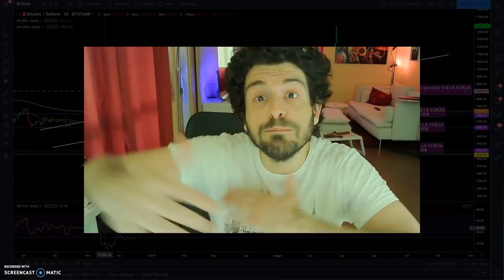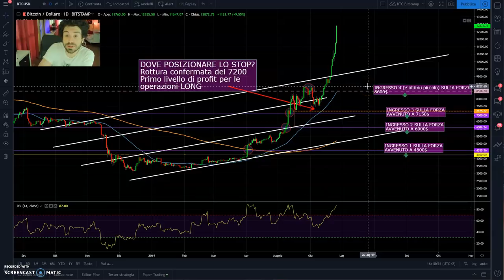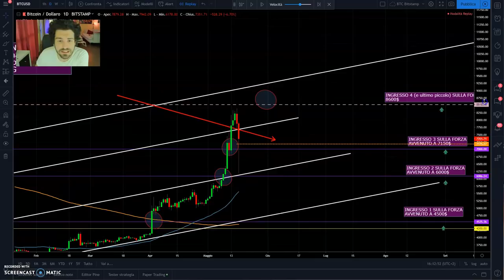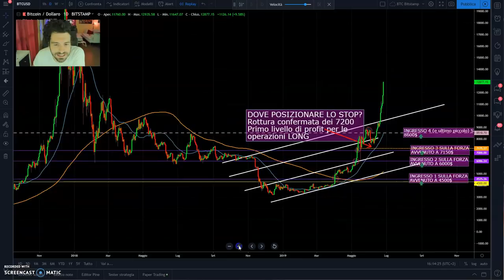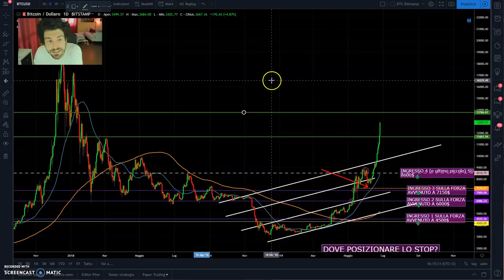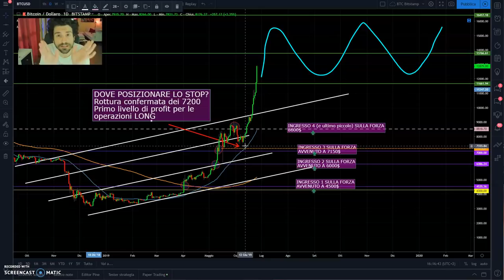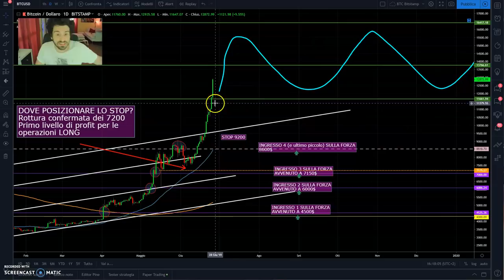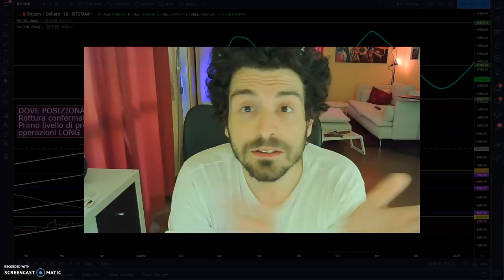Bitcoin in bolla: Vero o Falso?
Perchè il pump non si ferma più? Come stanno andando le nostre posizioni su Bitcoin.

SOCIALS